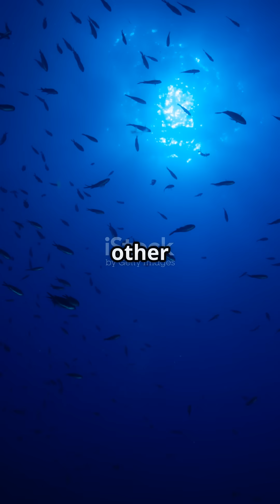🌊 Scientists Just Made a DARK Oxygen Discovery That Could Rewrite Earth’s History! -Strange and True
Scientists have found oxygen in the deep ocean where it shouldn’t exist—and it could change everything we know about Earth’s history! 🔍🌎

This mysterious discovery challenges our understanding of life’s origins. Could the secrets of evolution be hiding in the darkest depths? 🚀

🧠 Weird Facts You Won’t Believe!
💥 Truth is stranger than fiction... and we’ve got proof.
🐙 From octopus brains to space potatoes — it's all real.
🎥 Daily mind-blowers. Hit follow & stay curious!